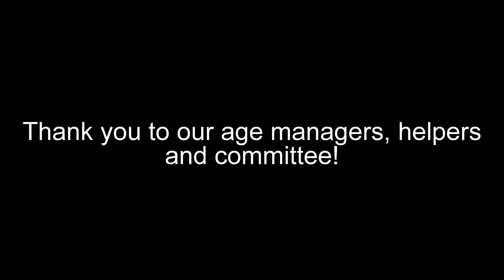Illawong Little Athletics Week 3 Highlights